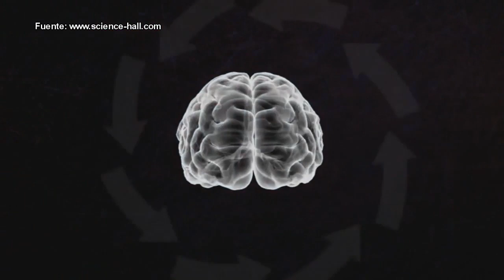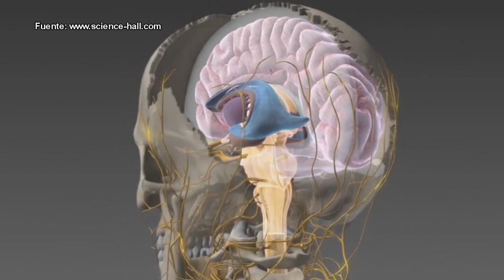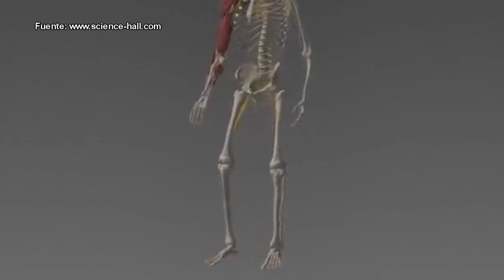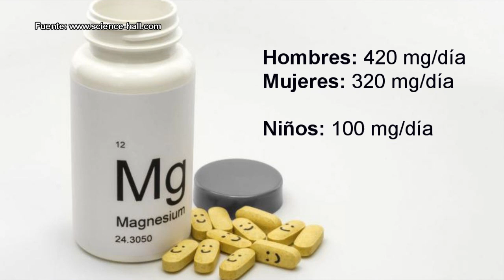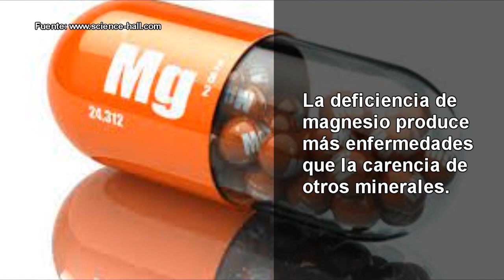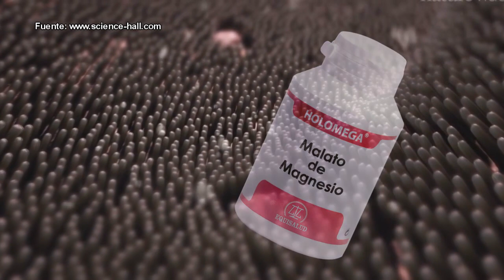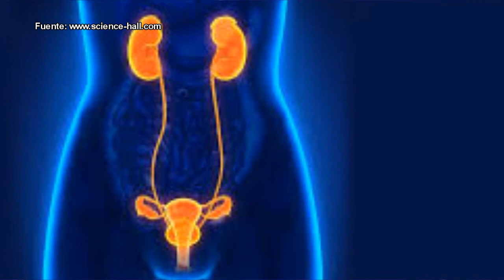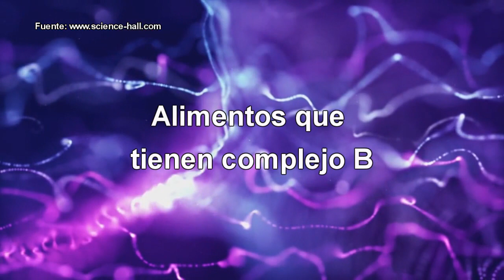¿DE VERDAD SIRVE EL CLORURO DE MAGNESIO? ¿Y QUÉ HAY DEL COMPLEJO B?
¿DE VERDAD SIRVE EL CLORURO DE MAGNESIO?
¿Y QUÉ HAY DEL COMPLEJO B?
El magnesio y el complejo B son nutrientes que el organismo necesita para mantenerse sano y con energía. La carencia de uno o ambos puede ocasionar muchos padecimientos.
1. El contenido del video no es un sustituto a un cuidado médico profesional directo o sustituto, ni a un diagnóstico. Ninguno de los planes dietarios o recetas mencionados en este video deberían ser aplicados o usados de cualquier modo sin la permisión de un médico, doctor, o profesional de la salud. La información contenida aquí no busca brindar un consejo médico físico o mental específico, ni otro tipo de consejo y asesoría, para cualquier persona o empresa, y no debería tampoco ser considerado de este modo.
2. Puede haber riesgos asociados a la participación en las actividades mencionadas en video para personas en malas condiciones de salud o con condiciones mentales o físicas preexistentes. Debido a la existencia de estos riesgos, no debes participar en tales planes si estás en malas condiciones de salud o si tienes condiciones mentales o físicas preexistentes. Si eliges participar en estos riesgos, lo haces por tu propia y libre voluntad en acuerdo, conocimiento y aceptación voluntaria de los riesgos asociados con tales actividades.
3. Se estima que los hechos y la información son precisos al momento en el que fueron publicados en este video. Toda la información provista en éste persigue sólo propósitos informativos. Los productos y servicios descritos aquí sólo se ofrecen en jurisdicciones donde puedan ser legalmente ofrecidos. La información provista no es exhaustiva, se limita a información disponible, y tal información no debería ser considerada ni exhaustiva ni precisa.
4. Accedes a liberar de cualquier responsabilidad a este video, a los miembros de Stay Healthy, de SciencieHall.com y sus canales (p. ej., MultiChannel y ViSci), a sus dueños, agentes y empleados, liberándolos de reclamaciones por daños o injurias, incluyendo demandas legales y sus costos, incurridas por ti o causadas por terceros por ti, que se desprendan de los planes dietarios y recetas discutidos en el video.
5. Los testimonios, los casos de estudio y los ejemplos hallados en este video podrían no aplicarse a la persona promedio, y no intentan representar o garantizar que cualquier persona alcanzará resultados similares o idénticos. Si hemos publicado resultados típicos basados en la información que nos brindó el fabricante u otra fuente tercera confiable, deberías asumir que estos resultados típicos han sido anunciados de manera más confiable que los testimonios y otros ejemplos hallados en este video. Sin embargo, siempre deberías actuar con responsabilidad y no tomar tales resultados en su valor nominal.